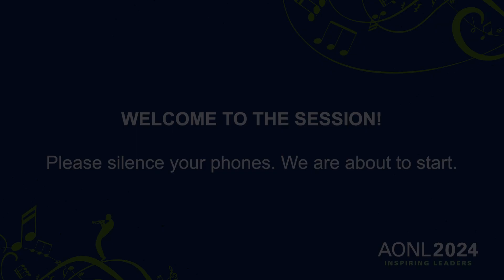AONL 2024 Virtual Host Video 4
Created by Shave Media Video Production in Boston.